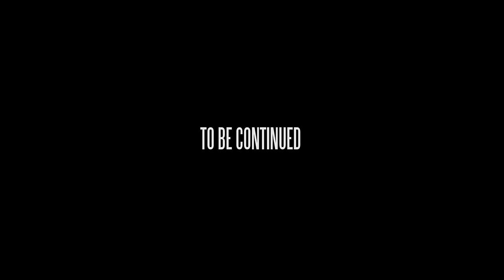Kevin Federline "HOLLYWOOD" ft Crichy Crich (prod. by Styles&Complete)